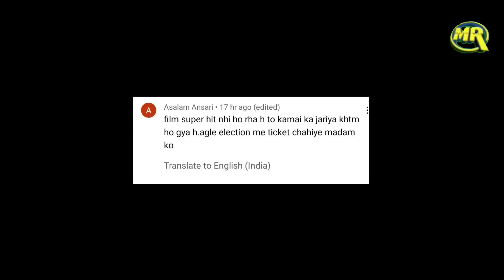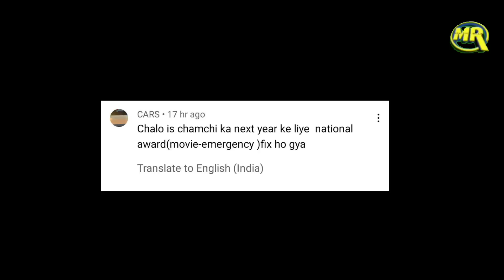Kangana Ranaut on PM Modi Independence Day | कंगना रनौत ने पीएम मोदी की तारीफ़ तो मज़ाक बन गया